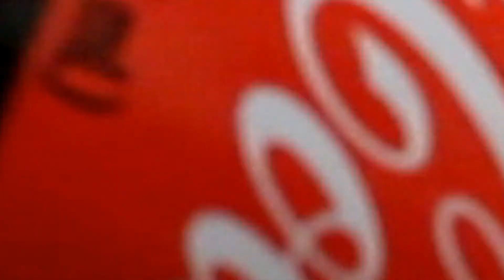kids coke video (final cut).mov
coke commercial for a contest (2011)